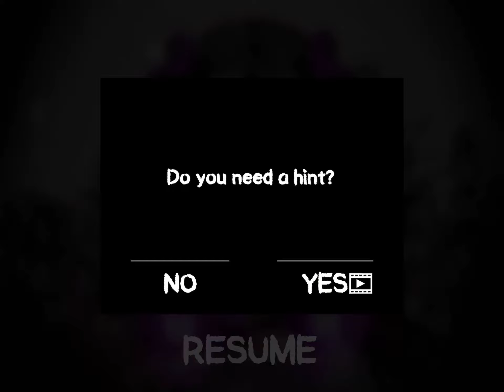Another Glitch I Found In Death Park | Death Park Version 1.4.7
This is another glitch I found in death park. In total I found 2 glitches in death park